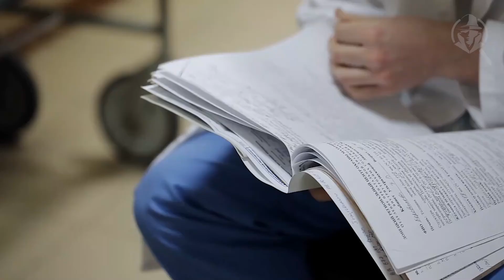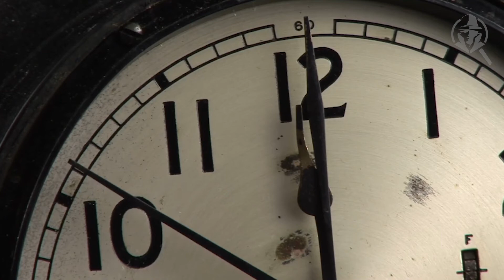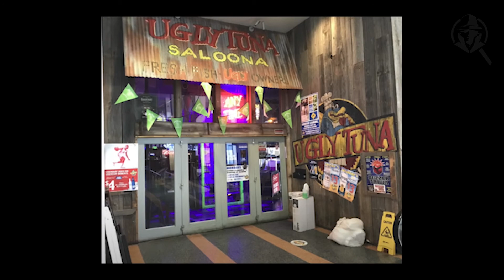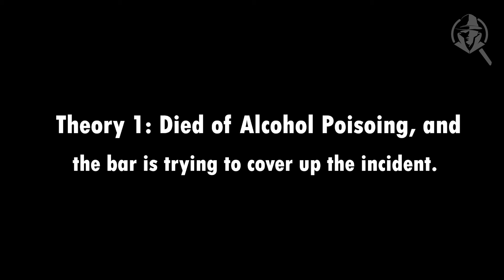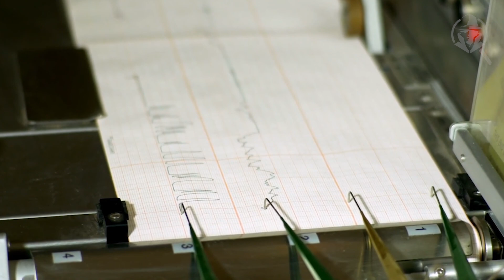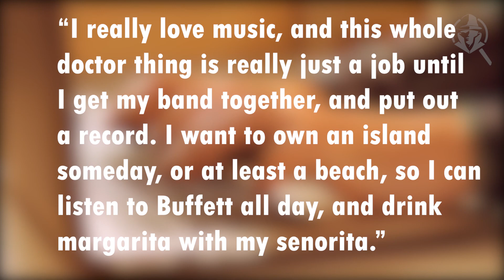Where did he go? Did he ever leave the building? The missing case of Brian Shaffer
A second-year medical student mysteriously disappeared in the building. This case happened in Columbus, Ohio back in 2006, Brian Shaffer went out to the bar with some friends and just vanished in the air. Until this day, people are still trying to find out what happened to him.

The channel will continue to work hard to update all categories of videos to provide you with a better viewing experience.